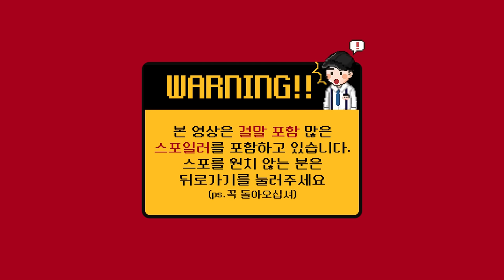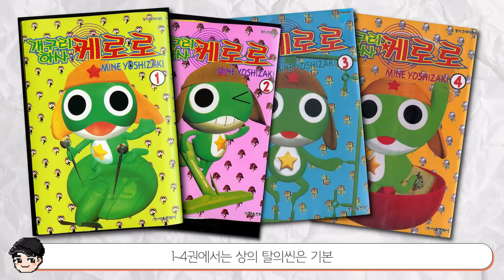케로로가 아직도 안 끝났다고? 개구리 중사 케로로의 소름 돋는 비밀 TOP5 [빠퀴]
추억의 명작
무엇보다도 아직까지 하고 있다는 게 놀랍네요..